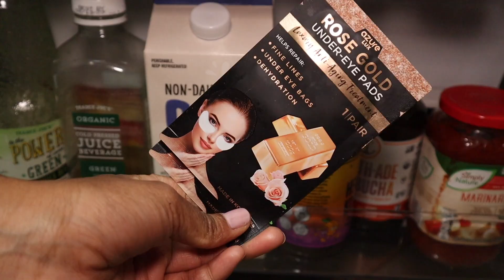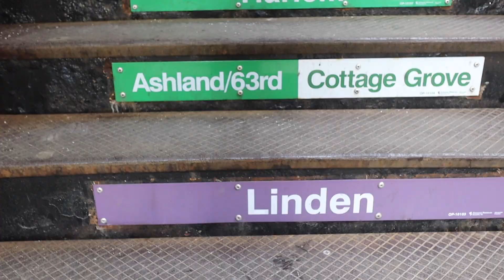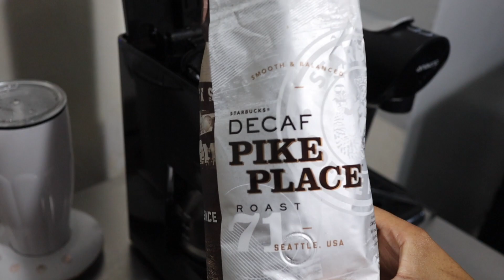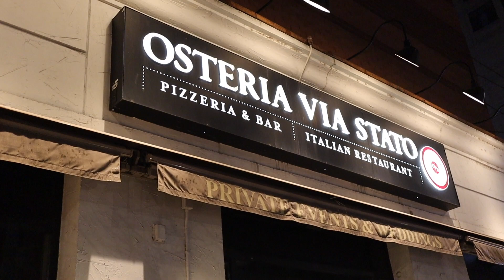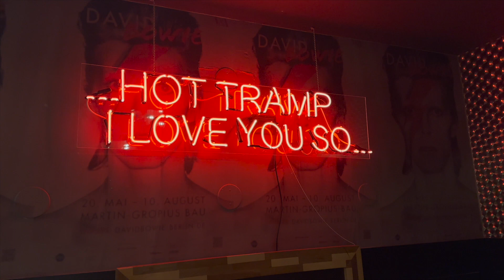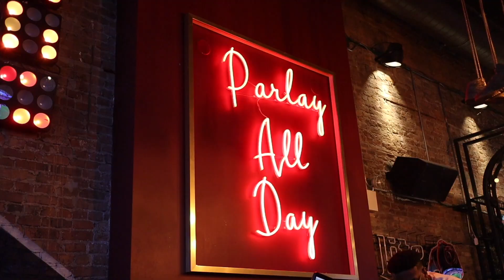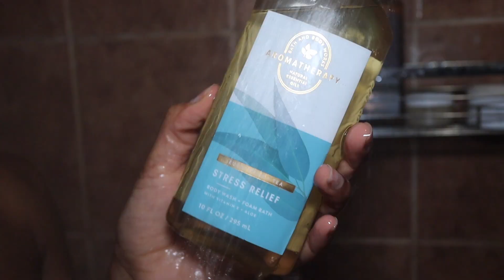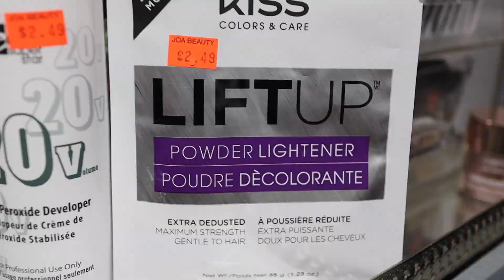CHICAGO VLOG | BIRTHDAY BRUNCH | TRYING NEW SPOTS DOWNTOWN | I'M GETTING OLD| DAY IN THE LIFE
HEY DOLLS WELCOME BACK TO ANOTHER VIDEO! I WILL COME BACK AND LINK THE THINGS FROM THE VIDEO LATER LOL.